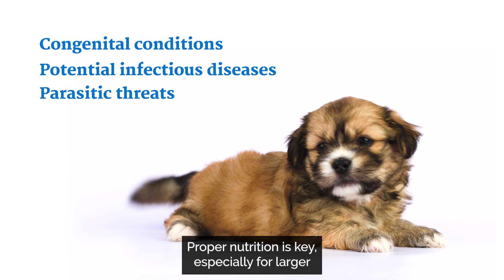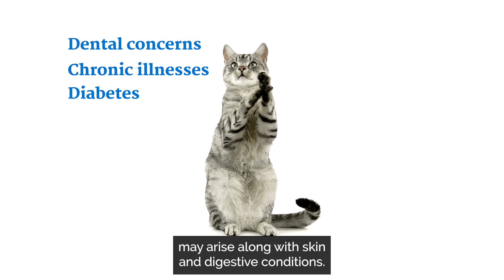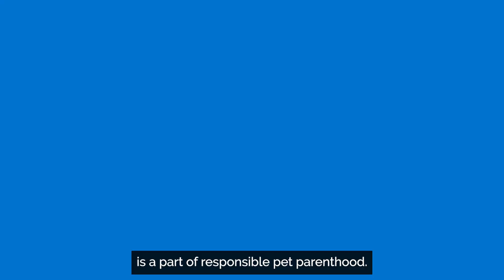Planning for Pet Parenthood Means Planning for Pet Healthcare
Planning for pet parenthood means preparing for the costs of care throughout your pet’s life—from playful mishaps in youth to chronic conditions in old age. These videos explore how understanding breed-specific health needs and budgeting for veterinary care can help your pet live a long life.

Insurance products are issued by The Hollard Insurance Company Pty Ltd ABN 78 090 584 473, AFSL 241436 (Hollard) and/or PetSure (Australia) Pty Ltd ABN 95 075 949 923, AFSL 420183 (PetSure) (from 8th May 2023 only), administered by PetSure and promoted and distributed through their authorised representatives and distribution partners. Any advice provided is general only and does not take into account your individual objectives, financial situation or needs. You should consider the relevant Product Disclosure Statement (PDS) to decide if a product is right for you. PDS and Target Market Determination are available from the relevant partner’s website.